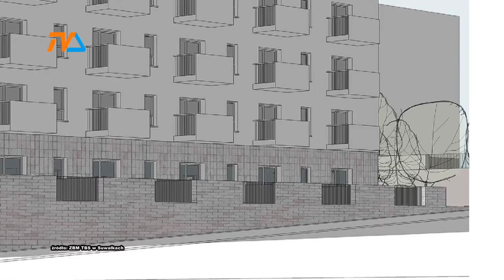300 mieszkań na Franciszkańskiej? |TVSUWAŁKI